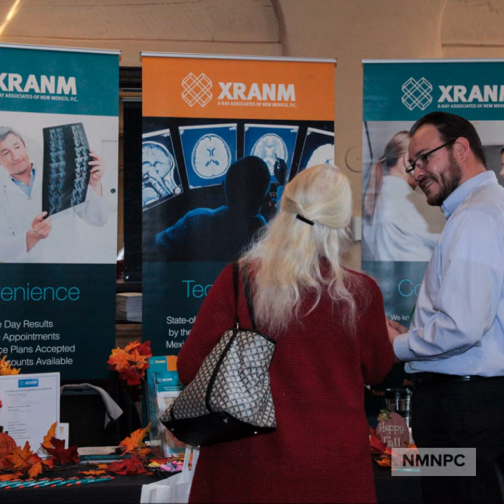2019 NMNPC Fall Conference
Thank you to all who attended the NMNPC 2019 Fall Conference! Save the date for the 2020 Fall Conference, November 13, 2020! For more information about our organization, please visit